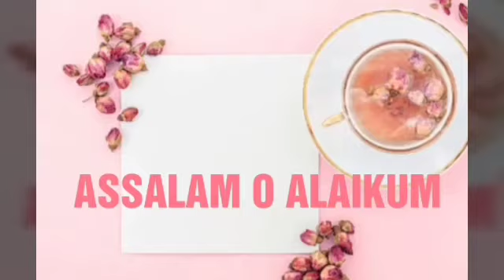Fashion & Styling Elegant Modest Dots print Dresses/MY Outfits/Max Fashion Brand